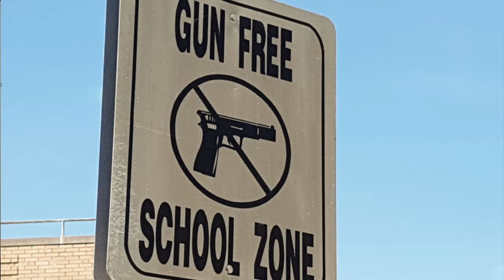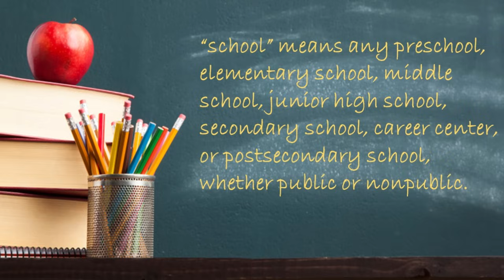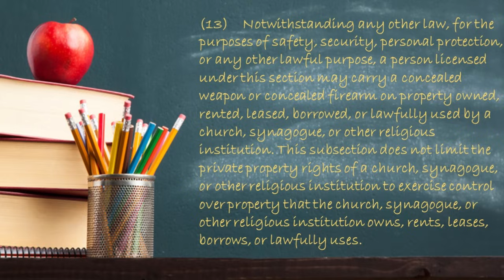Carrying A Concealed Handgun On School Campuses: The "Gun Free School Zones Act" and Florida Law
School is back in session in the Sunshine State! Many want to know if they can carry concealed while taking their kids to school or visiting them on campus.  In this video, we discuss the federal "Gun Free School Zones Act" and Florida laws concerning the concealed carry of a handgun on school property and in a school zone.